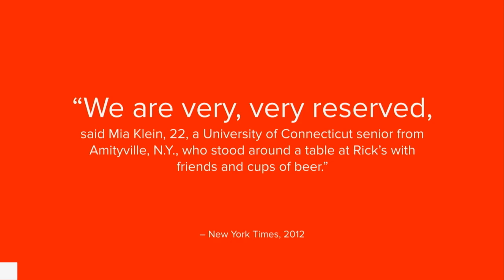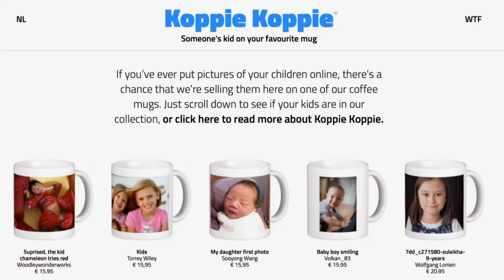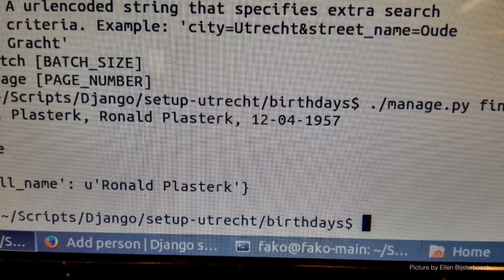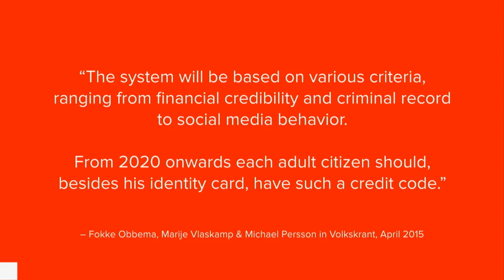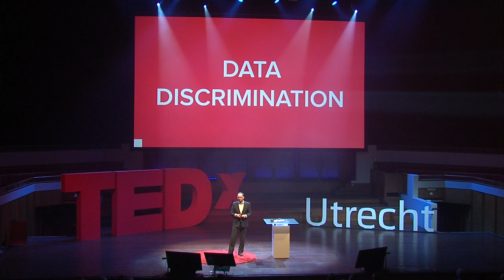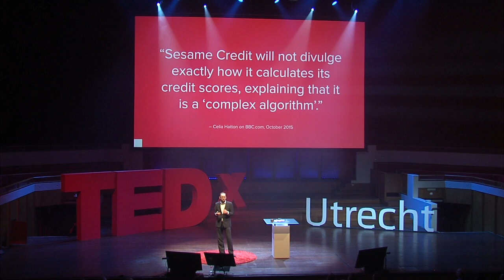Data is the new gold, who are the new thieves? | Tijmen Schep | TEDxUtrecht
These days we should not just worry about big
brother, we should worry about everyone.
Getting access to people’s data is becoming
easier every day. Together with a team of
hackers, Tijmen Schep got access to people’s
personal information, and used this to piece
together the ‘National Birthday Calendar’ a
database of all (!) Dutch people. Baffled by the
ease with which the acquired the info, Tijmen
wants challenge us to think deeper about
technology, privacy, surveillance and power.

Tijmen Schep of the SETUP medialab, playfully challenges us to think deeper about technology. Tijmen (1981) has spent the last two years creating projects that challenge society to ask difficult questions about the future of privacy, surveillance and power.
At TEDx you can learn how Tijmen came to puzzle together ‘The National Birthday Calendar’, a database of all (!) Dutch people. Twenty big data experts spent their weekends hacking it together, by scraping and puzzling the data they could find online. Often baffled at how easy it turned out to be, and how much they could find.
It’s a story of crime, intrigue, suspense…and it’s all about you! Our advice: especially if you have an account at Schoolbank.nl, check this talk out!
Tijmen: “Let’s go people, stroll along the data-stream, staring up at the Cloud, all watched over by machines of loving grace.”